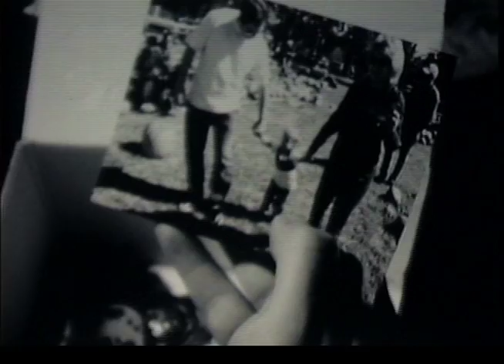Toys in the Attic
University of Texas RTF 366. Project 2 assignment.

Tell a narrative with no dialogue 3-5 mins long. Shot on black and white triax 16mm reversal film. Transferred to digital which makes exposure significantly darker.

The narrative is about a man who returns to an abandon house he grew up in as a child and recovers a toy box with photograph he hid in his "attic"

Written and Directed by Aaron Nunez. Starring Ryan Hageman.